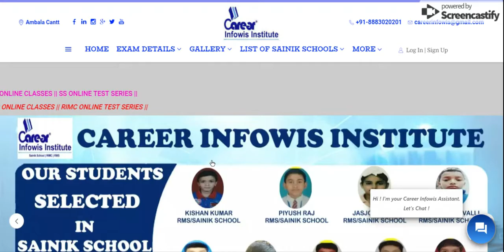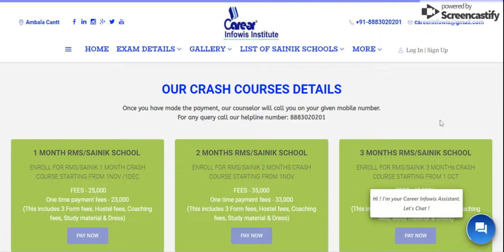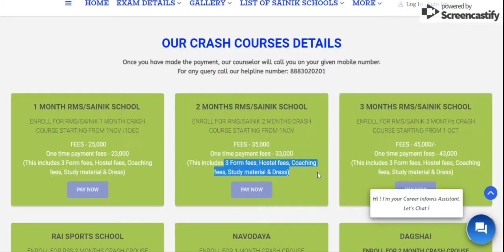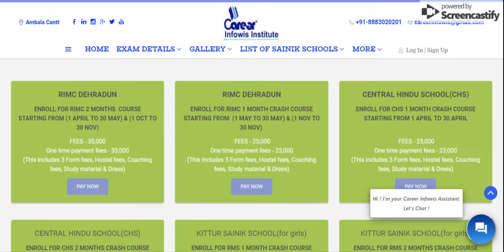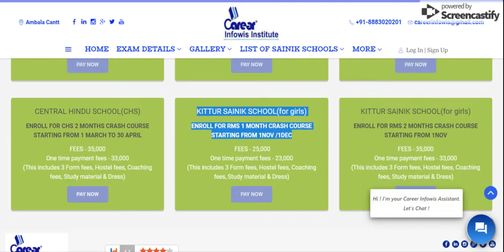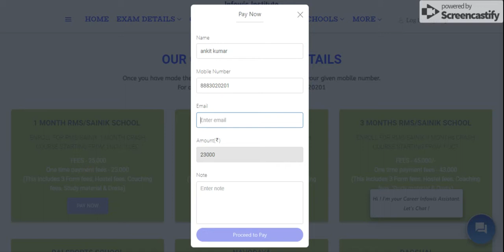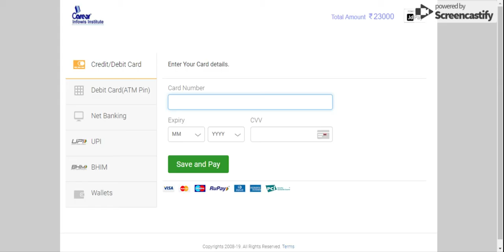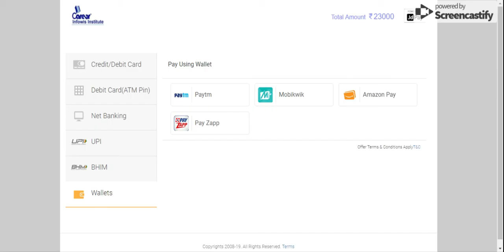सैनिक स्कूल / मिलिट्री स्कूल का CRASH COURSE जोईन करे | Er.VINAY RAI | 8883020201, 7419999228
1. 1 Year Training Module Full Session
2. 1and 2 Months Training (NOV-DEC / MAY-JUNE)
3. RIMC Practice Books sets (15 BOOKS + INTERVIEW BOOK)
ADMISSION HELPLINE NO:
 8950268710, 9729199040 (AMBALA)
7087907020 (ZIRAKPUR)